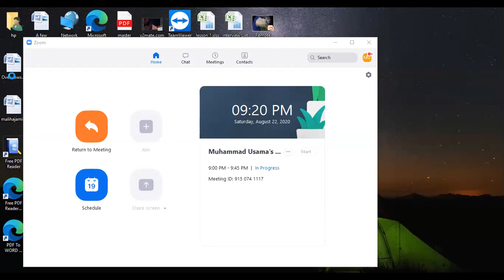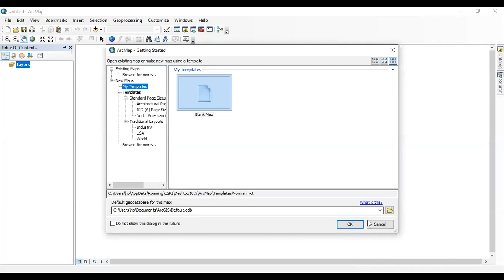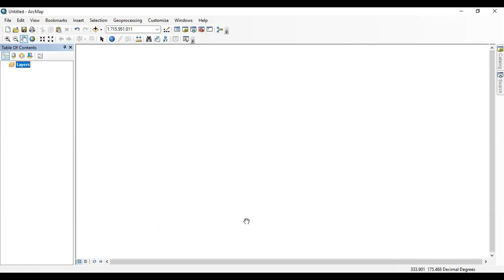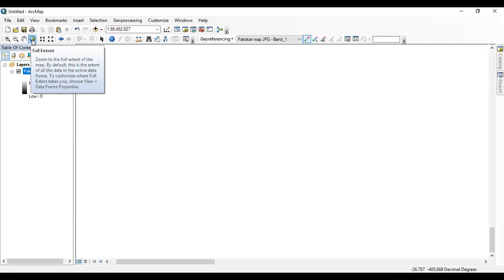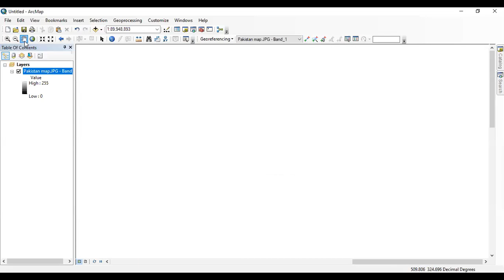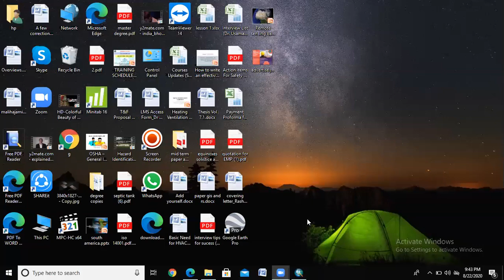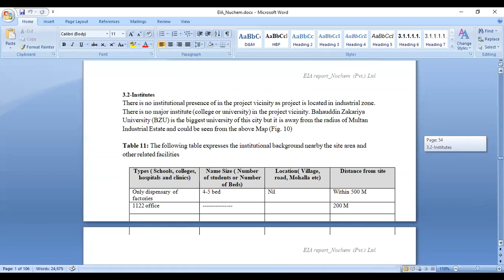16 Lecture GIS&RS